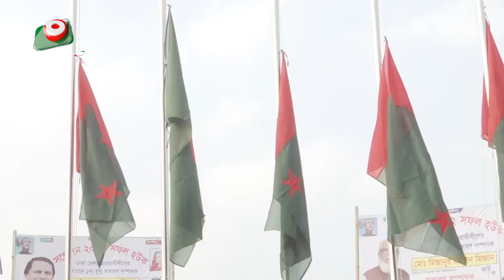তত্ত্বাবধায়ক সরকারের ভূত আর আসবে না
তত্ত্বাবধায়ক সরকারের ভূত আর আসবে না | Partho | 29Oct22